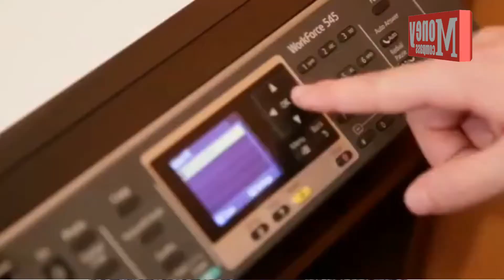2021 MONEY COMPASS - Brand Video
Follow our official Instagram page for news and event updates, daily quotes and many more!

Join us as our Money Compass member today to enjoy great membership benefits

Money Compass is one of the leading and established Chinese-cum-English financial media in Malaysia with a strong influence in Malaysia’s financial industry. Serving not only Malaysia but also the ASEAN financial industries, government agencies, and corporate resources.

Since 2004, with the mission to become the financial freedom gateway to assist internet users to enhance financial intelligence, the new Money Compass Integrated Media Platform is dedicated to help ordinary people to create their own wealth opportunities and to be the preferred financial freedom gateway for everyone! Find out more at moneycompass.com.my